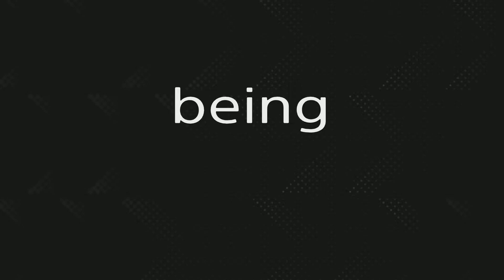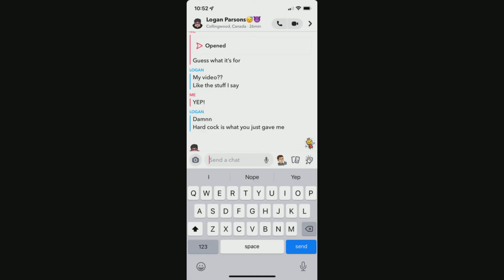Logan Being Weird for 2m 11s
Logan is a Weirdo